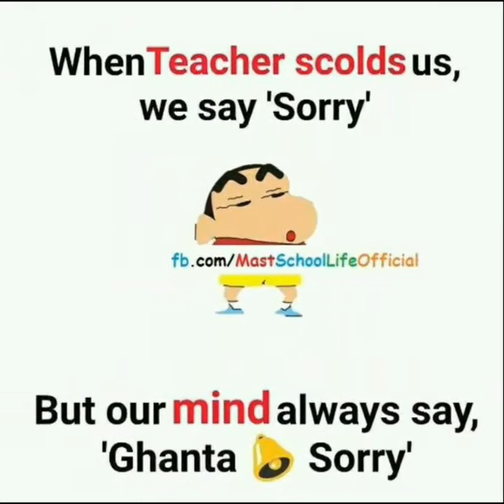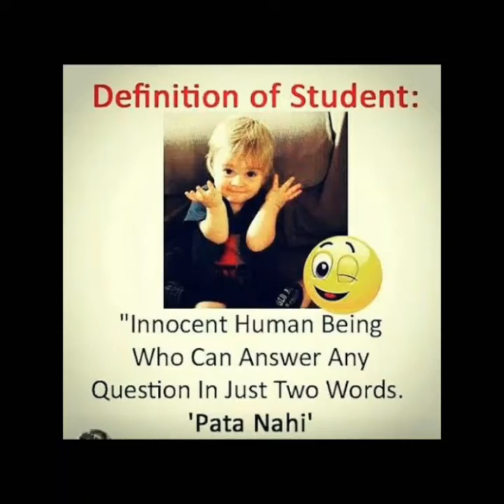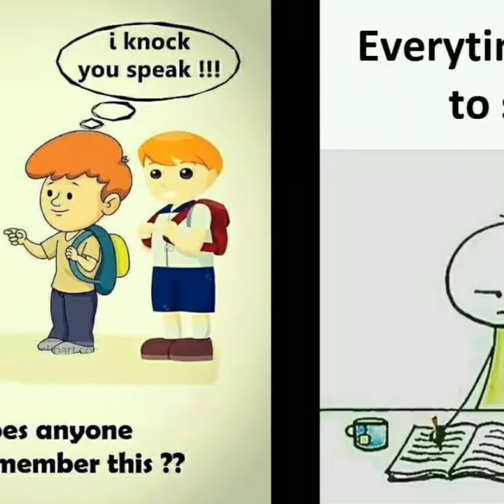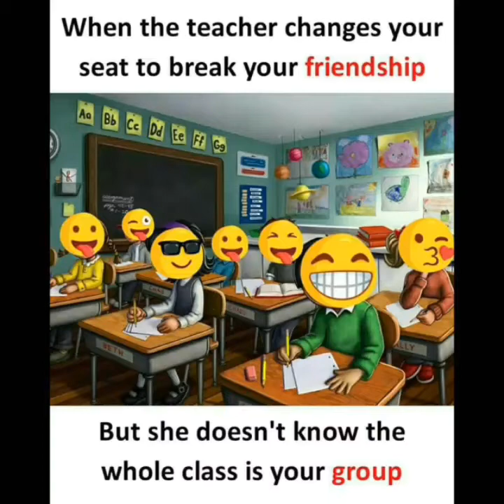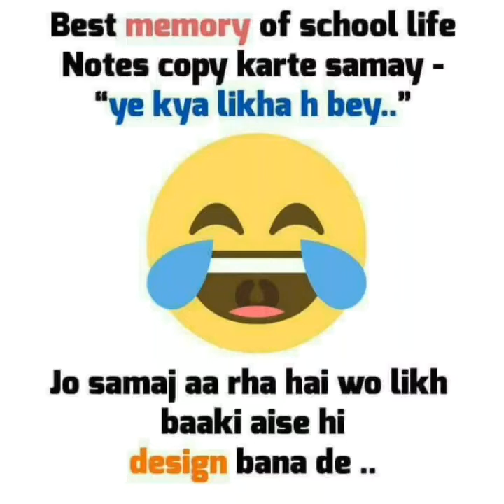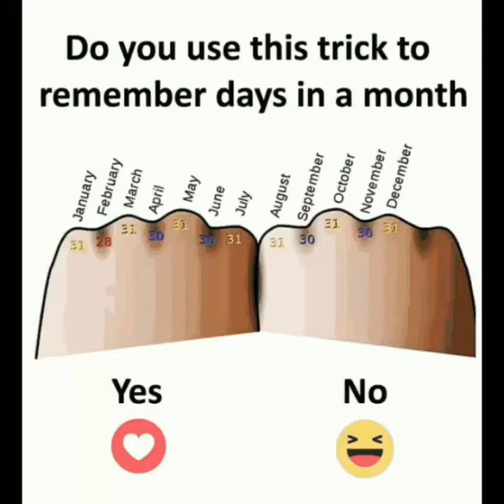Hilarious funny memes ever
Watch funny hilarious memes of schools life. who have done by us in our school life .